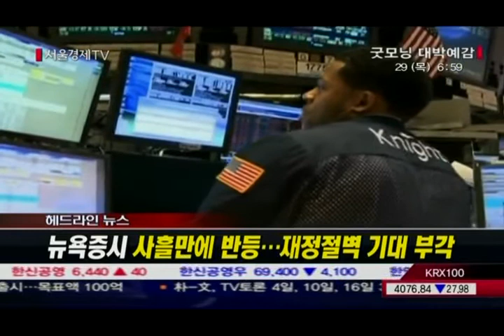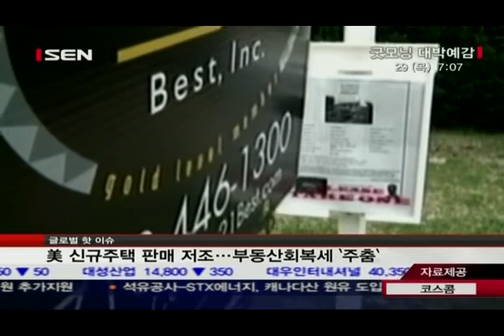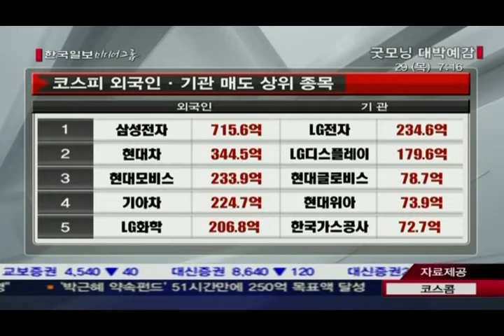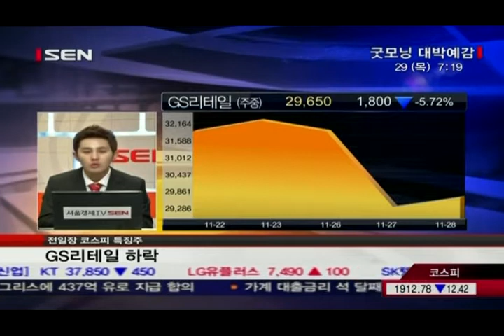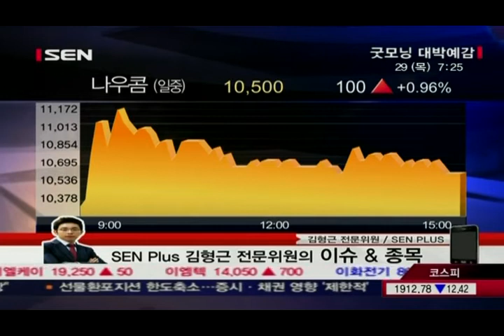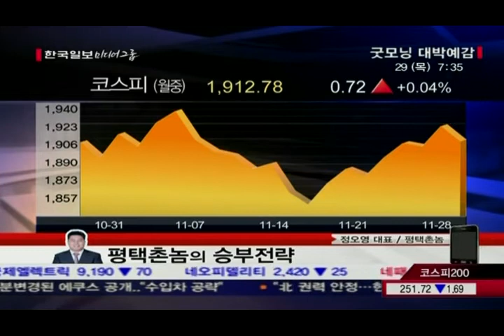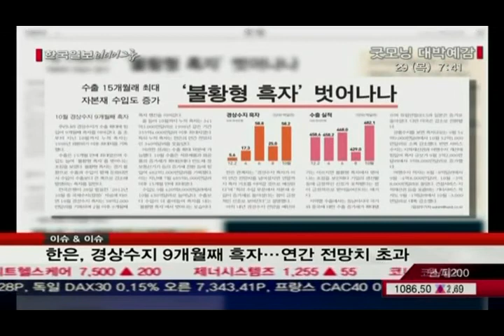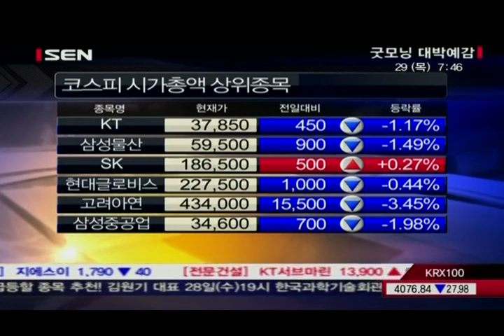20121129_굿모닝 대박예감_431회_1부